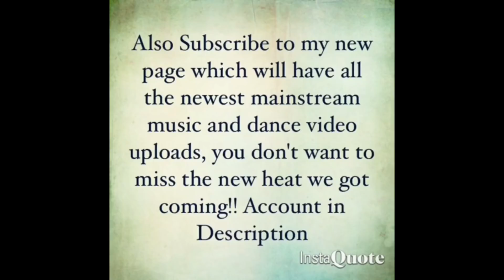iPhone Ringtone Trap Remix